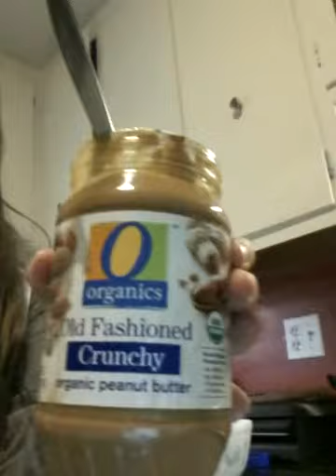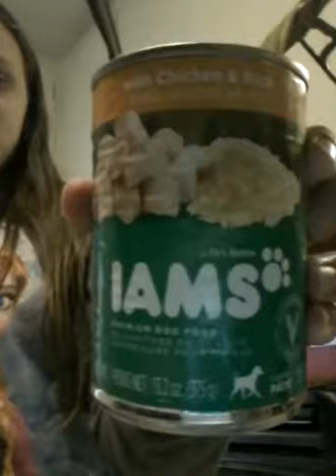Peanut butter dog cookies! With Kristina!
Today I thought I would try something new and cook for my dog's Duke Dog and Tripsy this is to make up for not posting videos in a while and for not recording Duke Dogs birthday party 🐶